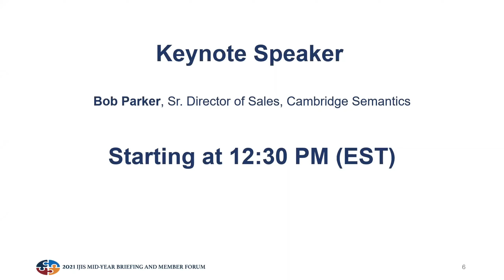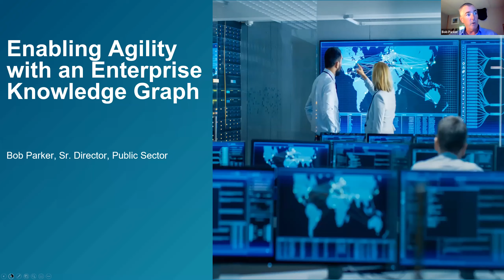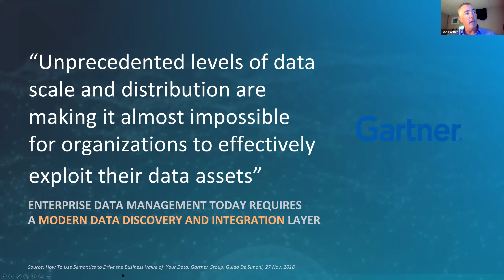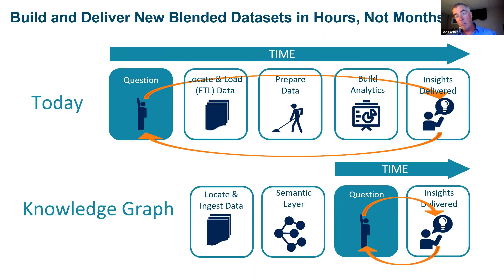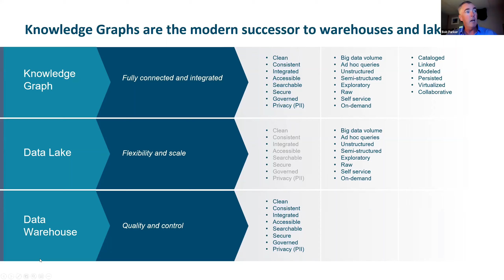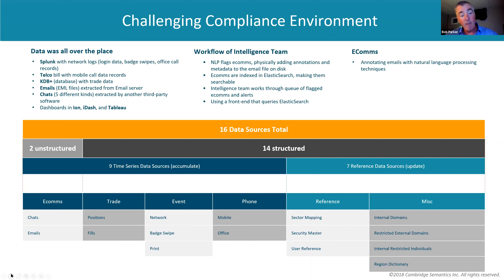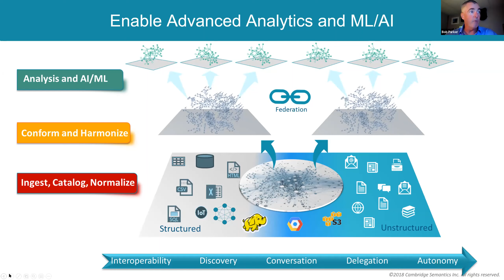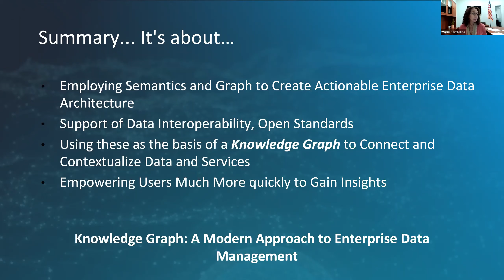Day 1: Cambridge Semantics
Keynote Speaker Bob Parker, the Senior Director of Sales at Cambridge Semantics speaks about the Enabling Agility with an Enterprise Knowledge Graph.